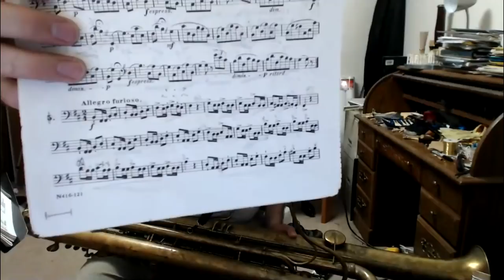Learning Sarrusophone - Day 1 [past livestream]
Day 1 of learning sarrusophone.  Not playing anything interesting yet, just trying to get used to it.  I apologize for the poor audio quality; YouTube defaulted to my webcam mic rather than than my Yeti.